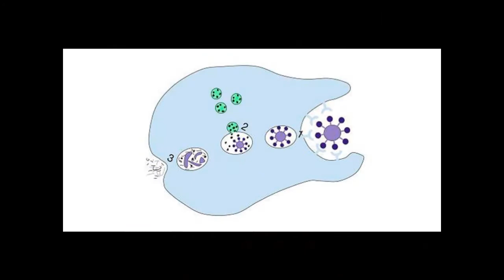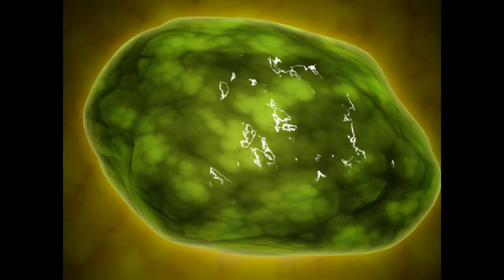Воспаление как клеточный механизм неспецифической защиты. гл 06 Лимфа и Иммунитет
Сергей Гриневич. Мир Человека, физиология. Просто – о сложном.

Общая стратегия канала: Медицина, Образование, ключи к пониманию Ноосферы. Дистанционное самообразование. 16:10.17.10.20

В работе использованы материалы из учебника для вузов «Основы физиологии человека» под редакцией академика РАМН Б.И. Ткаченко, Международный фонд истории науки, 1994, Санкт-Петербург.
Часть изображений взяты из Интернета.